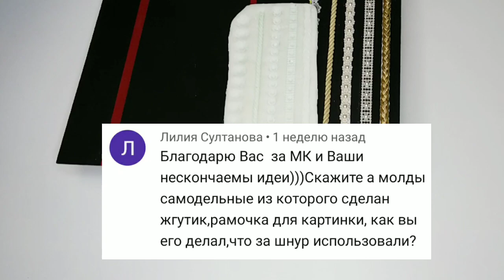Вы спрашивали? 🤷‍♀️ Я отвечаю! Часть 1.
В этом видео отвечаю на Ваши вопросы.
Остались вопросы? Пишите! Я с удовольствием отвечу.